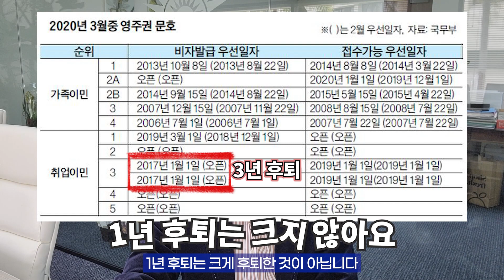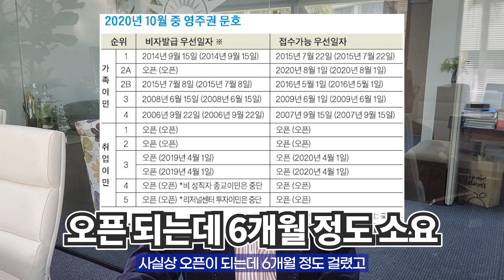예상대로 2023년 3월 영주권 문호 동결!!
안녕하세요. 티아이에스코리아 유기량대표입니다. 2023년 2월 영주권 문호 영상 조회수가 2천회가 넘네요. 많은 분들이 관심을 가져 주셔서 준비를 했습니다. 2023년 3월 영주권 문호입니다.
50화 영상에서 제가 3월 영주권 문호가 동결될 것으로 예상했는데... 적중했습니다.
이번 영상도 도움이 되시길 바라며,